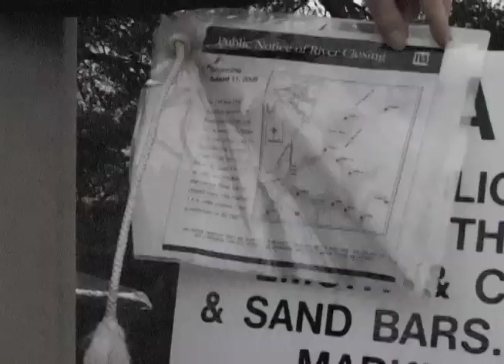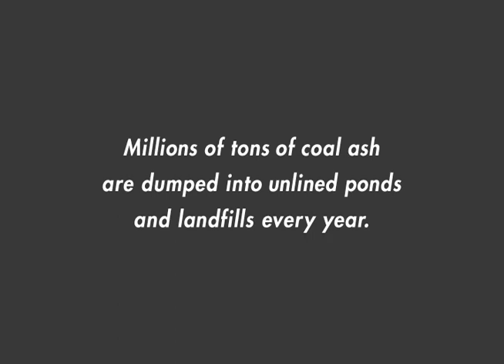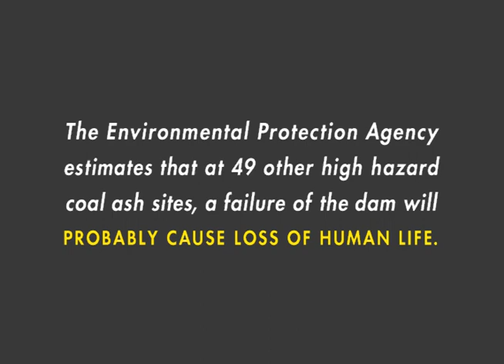Coal Ash Contaminates Our Lives: Tennessee Interview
Coal-fired power plants are poisoning our rivers, lakes and streams with coal ash, a waste product that contains arsenic, mercury, and lead. Coal ash poisons fish, making them unsafe to eat. For decades, power plants have carelessly dumped coal ash into ponds and landfills that leak into our rivers and streams. It's time for the EPA to set strong safeguards that classify coal ash as hazardous waste—because that's exactly what it is.